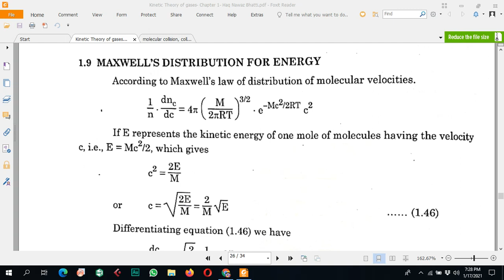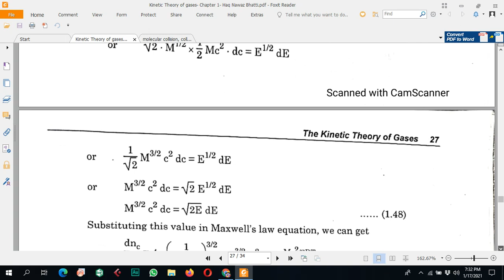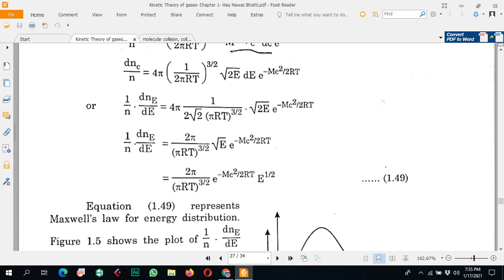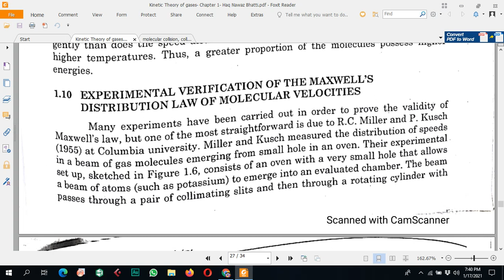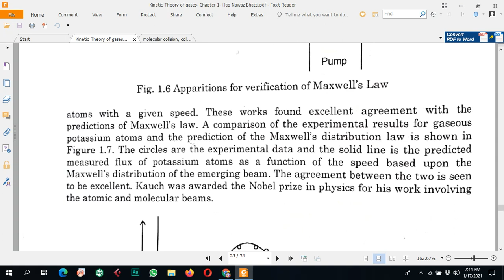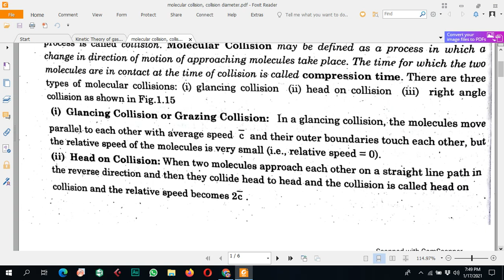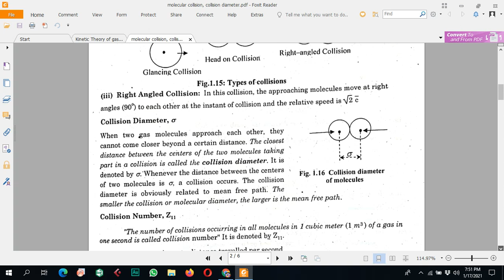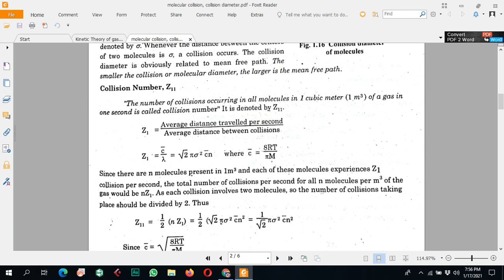BS 5 CHM 505, Lecture=24,verification of Maxwell distribution law and distribution of energies.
BS 5  CHM 505, Lecture=24,verification of Maxwell law and distribution of energies